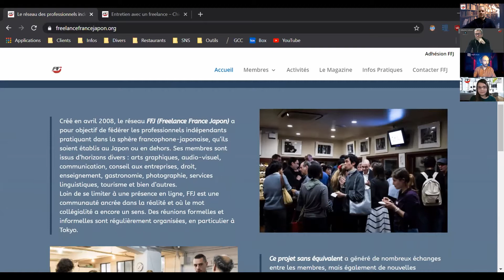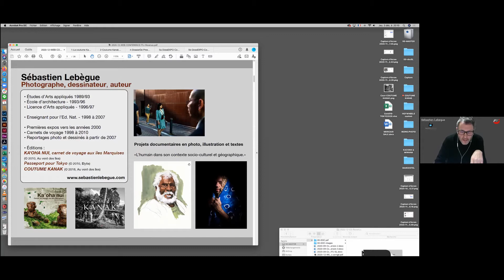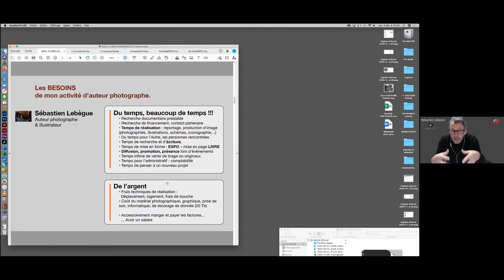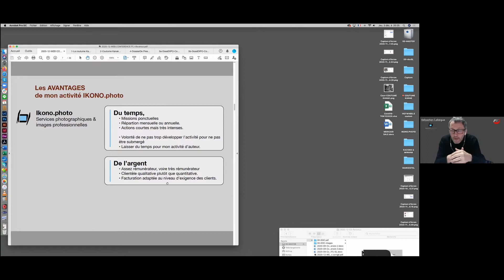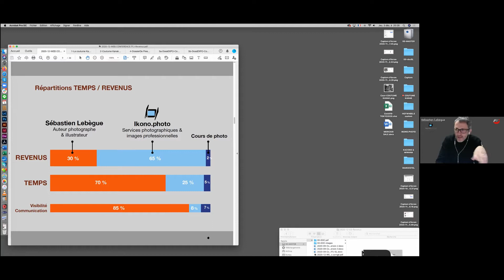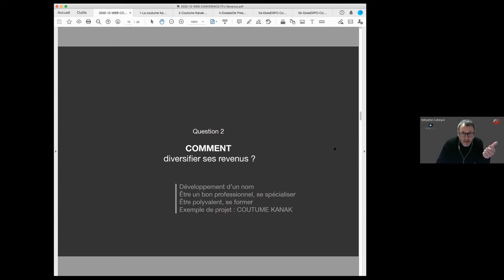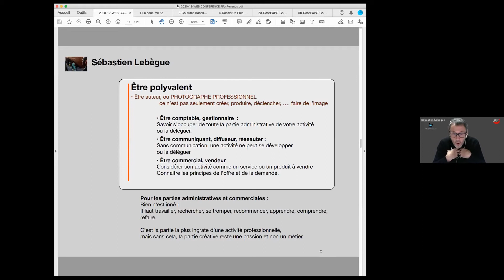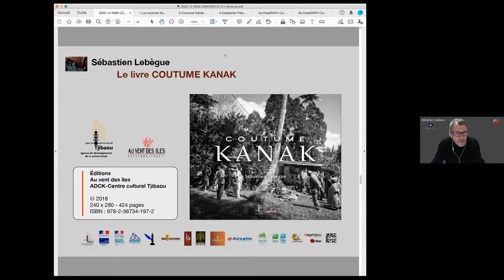Webinaire FFJ - Travailleurs indépendants : Comment diversifier ses revenus ?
Freelance France Japon (FFJ) – le réseau des professionnels indépendants franco-japonais – organise une présentation en ligne (webinaire) sur le thème de comment diversifier ses revenus pour les travailleurs indépendants ou qui aspirent à le devenir.

Accessible gratuitement, ce webinaire s’inscrit dans la crise actuelle du coronavirus qui touche de nombreux secteurs d’activités et impacte particulièrement la plupart des travailleurs indépendant.

Des professionnels aguerris dans des secteurs d’activités divers évoqueront leur stratégies, expériences et réflexions sur leurs manières de diversifier leurs activités pour obtenir d’autres sources de revenus. L’ambition de ce webinaire est d’apporter des réponses et d’inspirer les nouveaux et moins nouveaux travailleurs indépendants en ces temps difficiles.

Cette présentation se fera sous forme d’un échange croisé entre les intervenants, suivi d’une session de questions-réponses avec les spectateurs.